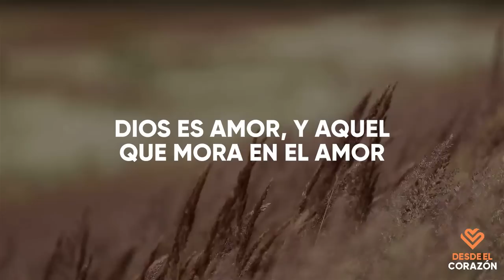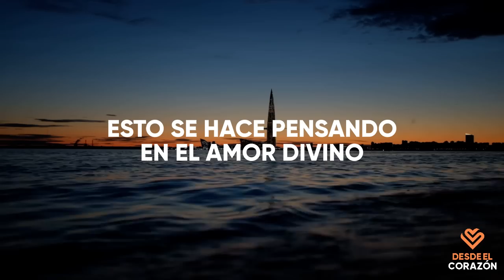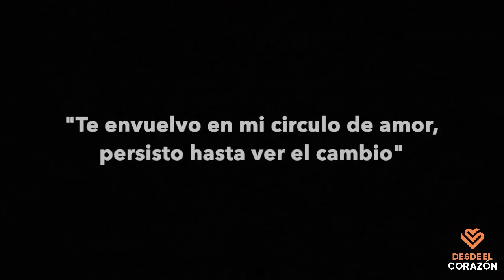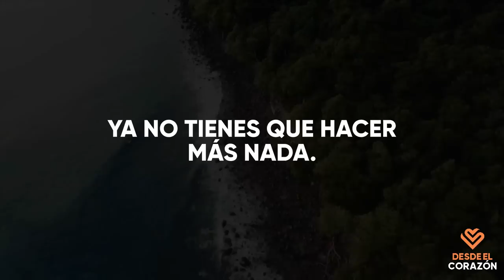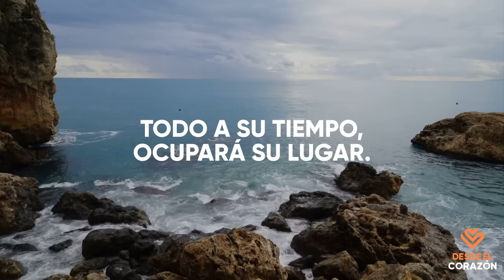CONNY MÉNDEZ - TRATAMIENTO PARA RESOLVER PROBLEMAS CON OTRAS PERSONAS